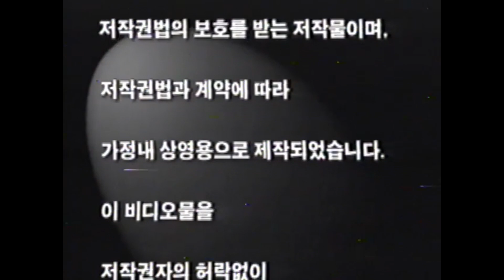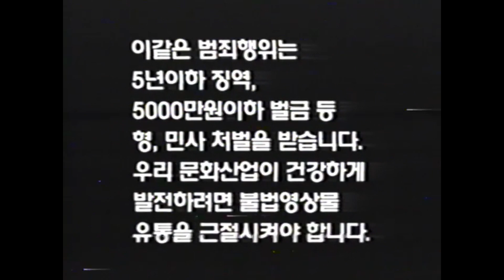Opening to Percy Jackson The Lightning Thief Korean VHS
Credit for video goes to TylerTristar2IsBack